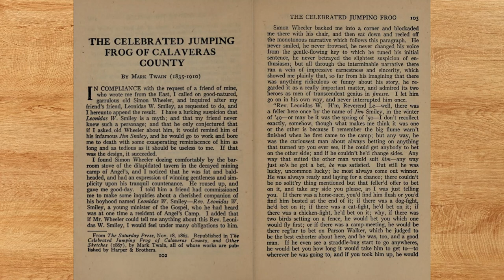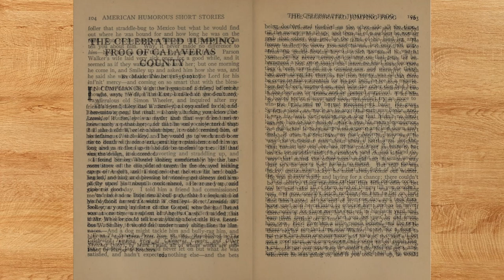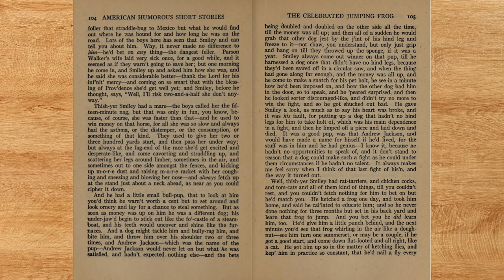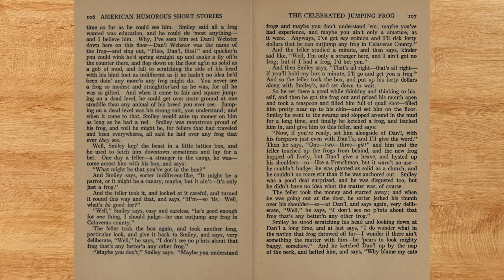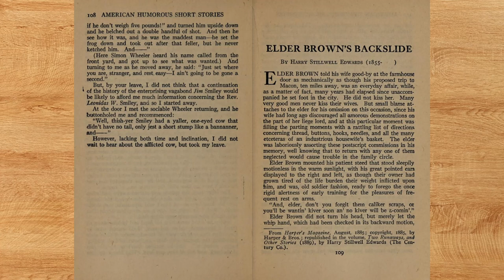The Celebrated Jumping Frog of Calaveras County - Twain's Leap into Laughter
"The Celebrated Jumping Frog of Calaveras County," published in 1865, brought Mark Twain his first major success as a writer and elevated him to national prominence.

A story-within-a-story, the tale cleverly relates a humorous episode about a gambler while poking fun at the lack of self-awareness of the storyteller. Consequently, it can be appreciated on multiple levels, depending in part on the mood of the listener or reader.

Enjoy this recording of Twain's brilliant tale!